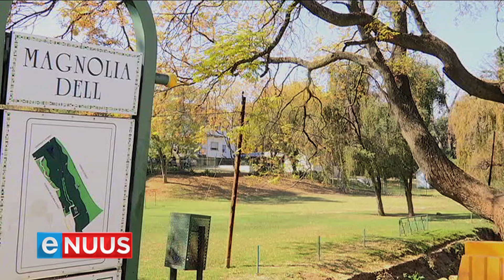"Jy weet nie wie is volgende"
Pretoria, 20 Junie 2019 - Pretoria se haweloses leef in vrees vir 'n vermeende reeksmoordenaar. Dit nadat die vyfde liggaam sedert die begin van die maand in die voorstad Muckleneuk gevind is. Al die mans was middeljarig en dakloos, en is in hulle slaap oorval.
Die polisie het 'n taakspan aangestel om die sogenaamde Muckleneuk-moordenaar vas te trek. Die beeldmateriaal in hierdie berig kan kykers ontstel.